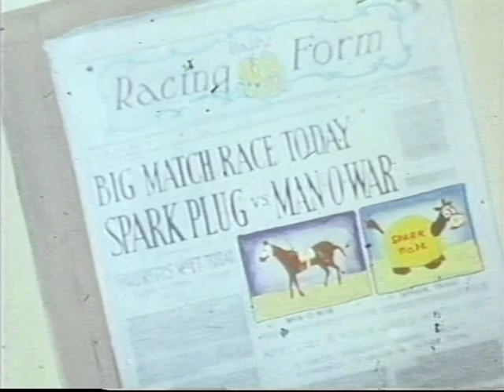Spark Plug (1936)